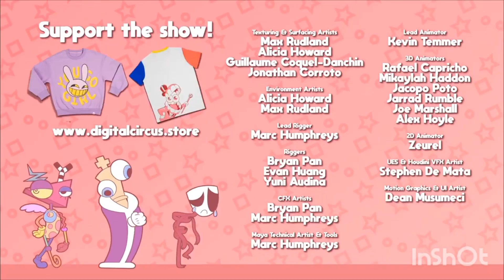The Fox Hotel The Amazing Digital Circus End Credits